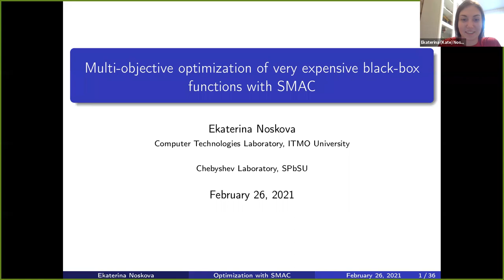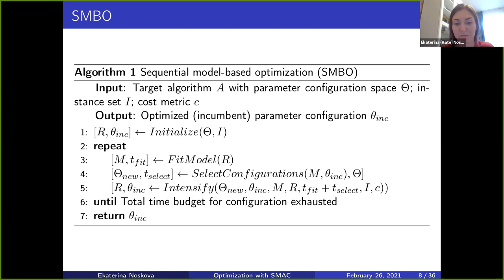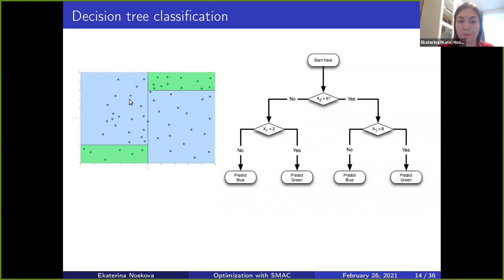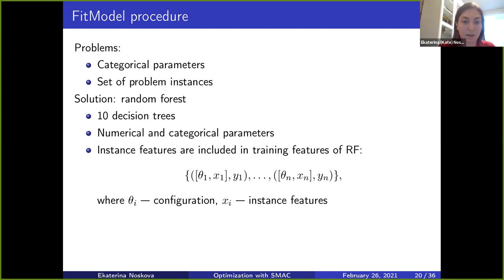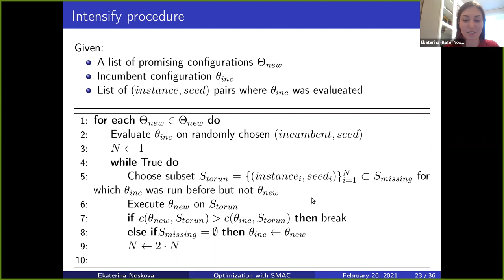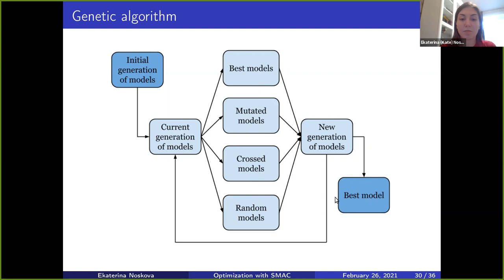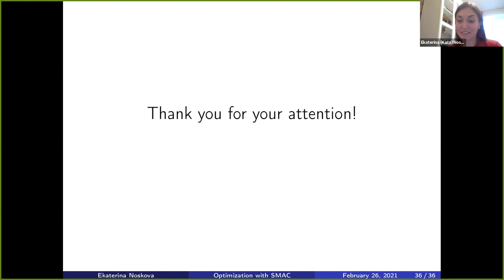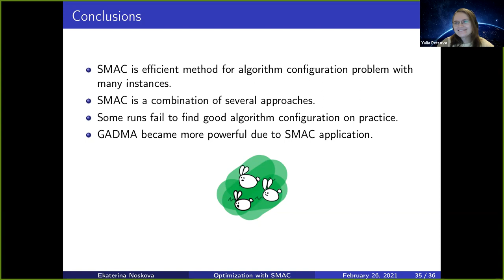Multi-objective optimization of very expensive black-box functions with SMAC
Докладчик: Екатерина Носкова
One of the special cases of hyperparameter optimization problem is the algorithm configuration problem. It could be formally stated as follows: given a parameterized target algorithm, a set of problem instances and a cost metric, find a parameter setting that minimizes cost on all instances. This is a multi-objective optimization problem of the algorithm evaluation cost --- a highly computationally expensive black-box function.
The paper Hutter et al. 2011 introduced one of the methods for effective algorithm configuration named SMAC. Since the publication of the paper, SMAC was developed, improved and by now has gained a lot of popularity. SMAC still keeps state-of-the-art performance for a wide class of problems.
During my talk I will review the original method from the paper Hutter et al. 2011. I will also give a quick overview of the current version of SMAC and tell about my own experience of using it. I have applied SMAC for optimization of hyperparameters of the genetic algorithm that is used to find the best evolution history of several populations. As a result, hyperparameters found by SMAC result in a better genetic algorithm that shows superior convergence on all train and test instances.